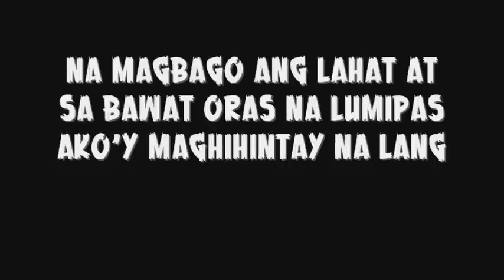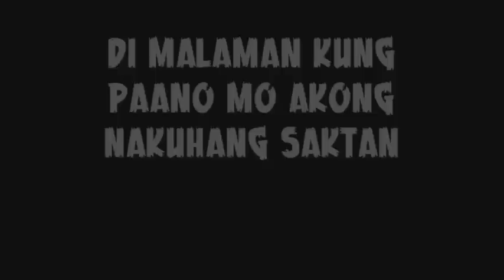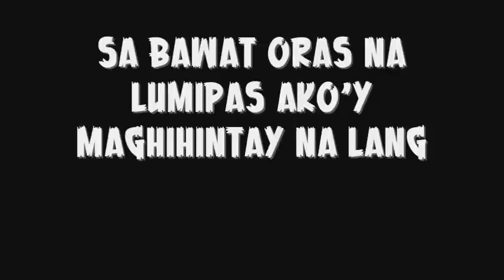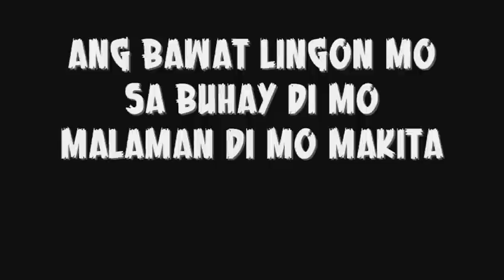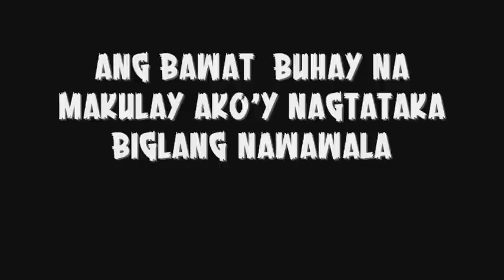anino mo with lyrics by slapshock